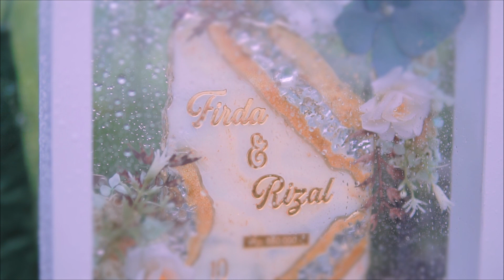Wedding Rizal & Firda || Sony A6400 With Sigma 30mm F1.4